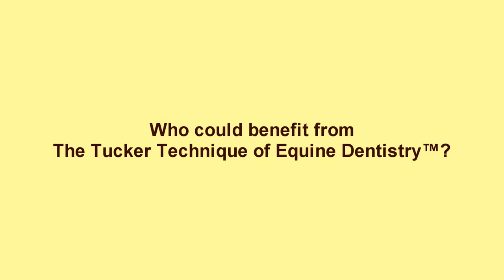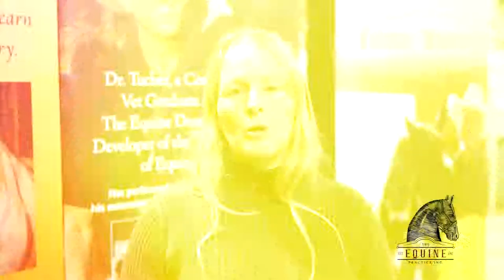Geoff Tucker, DVM and Horsemanship Dentistry™ Testimonial - Kelly Clark